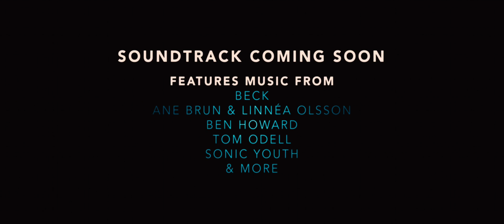If I Stay (Si Je Reste) - Official Trailer 2 (OV)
Au cinéma le 3/09/2014 in de bioscoop

On a day that started like any other, Mia (Moretz) had everything: a loving family, an adoring boyfriend, and a bright future full of music. Suddenly, a family drive on a snowy day changes everything. In an instant, almost all of that is taken from her. Caught between life and death, Mia spends one critical day contemplating a future that is now more unknowable than ever. Is love enough to keep her here? Tragic but ultimately hopeful, this is a romantic, riveting and uplifting story about music, life and love.

Mia Hall (Chloë Grace Moretz) pensait jusque-là que le dilemme le plus terrible de sa vie consisterait soit à décider de poursuivre ses études musicales qui la passionnent à Juilliard, soit à suivre une tout autre voie pour être auprès de l'homme qu'elle aime, Adam (Blackley). Mais ce qui se présentait comme une simple balade familiale en voiture va bouleverser l'existence de la jeune fille. Alors que sa vie est en jeu au cours de cette journée fatidique, Mia doit prendre une décision capitale qui influera non seulement sur son avenir, mais aussi sur son destin...